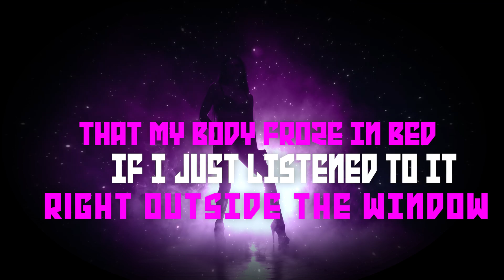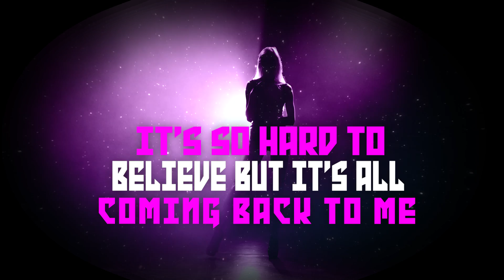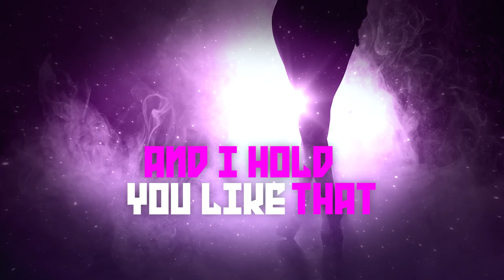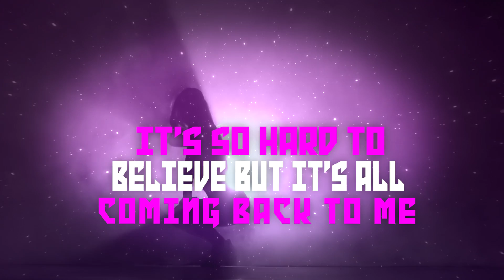2nd Bass ft. Jill Helena - It's all coming back to me now (Hardstyle remix)